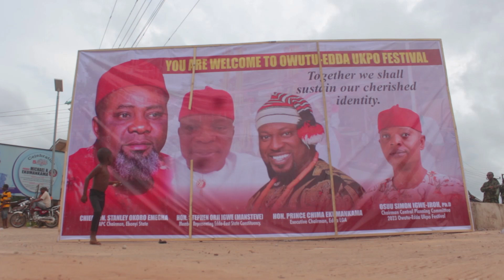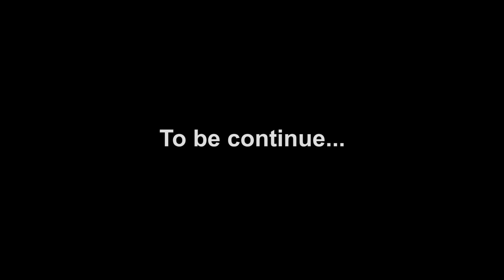Recap of last year Ukpo festival. ad we await this year's Ukpo festival.